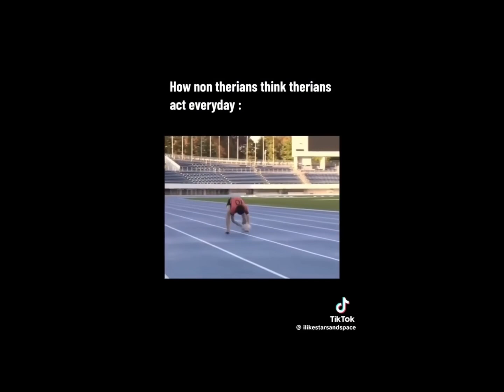THERIAN AND QUADROBICS TIKTOK COMPILATION 🐾🍃